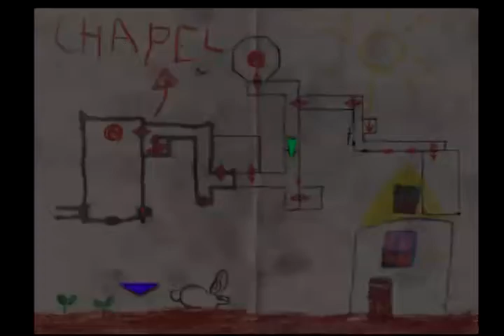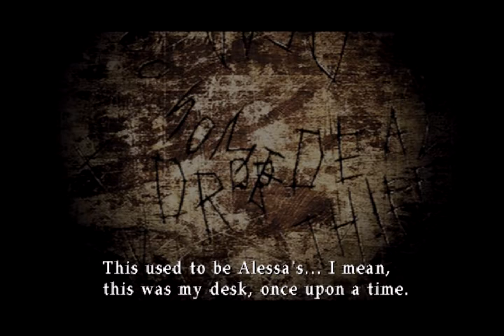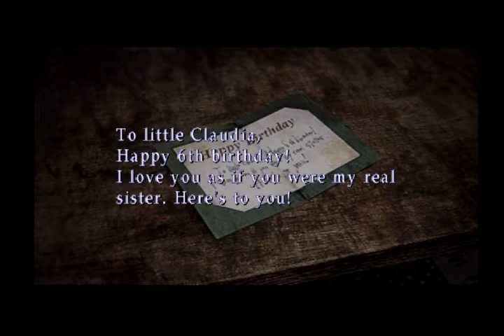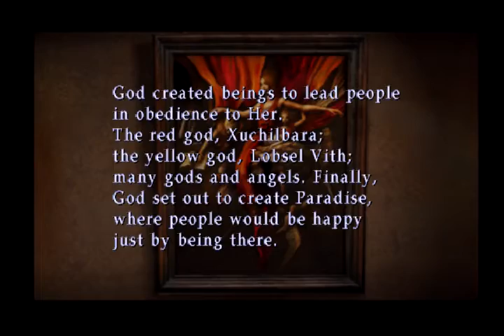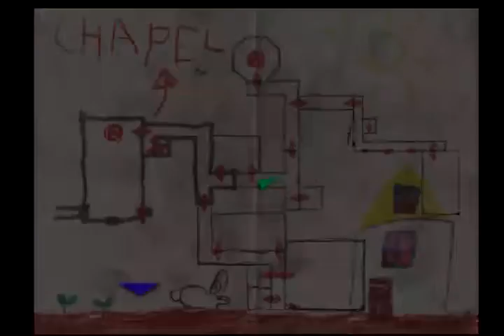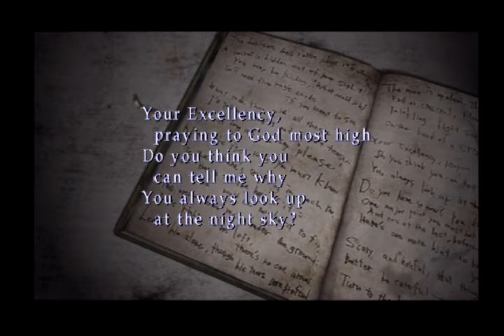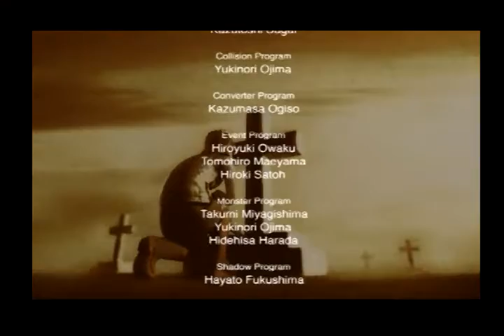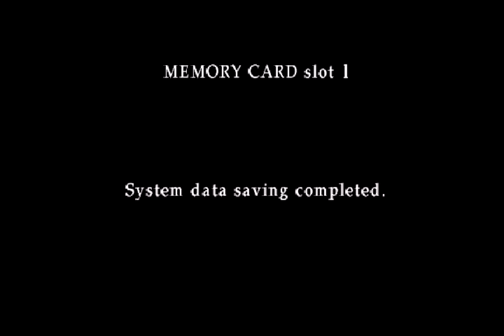PS2GameplayPart11/Brass key/Tape/High Priestess,eye of night,tarot Cards/Use tarot cards/Killing god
Again those fatsous. :)I kill that bastard argh! Almost run out bullets pjuuh,that was close.The end 8/10 ok games one is best then second i have that room sh4 real and origins backup maybe i play them some other time.These games are stresful. :) Must say best map this games,clear.